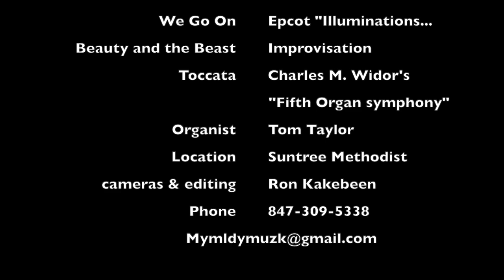tom taylor organist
excerpts from five songs and compositions